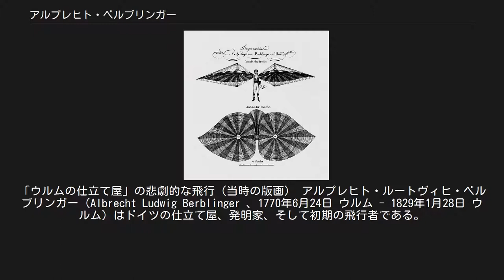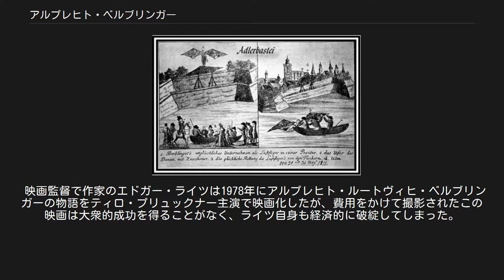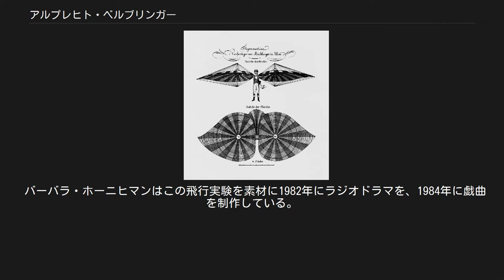アルプレヒト・ベルブリンガー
「ウルムの仕立て屋」の悲劇的な飛行（当時の版画） アルプレヒト・ルートヴィヒ・ベルブリンガー（Albrecht Ludwig Berblinger 、1770年6月24日 ウルム - 1829年1月28日 ウルム）はドイツの仕立て屋、発明家、そして初期の飛行者である。
「ウルムの仕立て屋」として有名。
 アルプレヒト・ルートヴィヒは貧しい家庭の7番目の子として生まれ、13歳で父を亡くすと孤児院に入れられた。
彼は時計職人になりたかったにもかかわらず、意に反して仕立て屋の修行を積まされ、21歳で親方になった。
しかし本当の興味は常に機械のほうに向けられており、仕立て屋の仕事のかたわら発明家としても活動を続けていた。
彼は義足など、失われた四肢を補う器具に工夫を加え、1808年足の切断された部分に装着する「からくり義足」を発明したが、これは初の関節を持つ義足だった。
 ベルブリンガー自筆のハンググライダー構造図 ベルブリンガーの最も有名な発明は（今日的な呼び方をするならば）ハンググライダーである。
これはオーストリアのヤーコプ・デーゲンの羽ばたき機（1808年に初飛行）を不完全に模倣したもので、オリジナルが持つ脚力利用の羽ばたき機構を欠いていた。
腕力による羽ばたきはほぼ不可能だったが滑空は可能な設計だった。
長期にわたってアルプレヒト・ルートヴィヒはこの飛行機械を組み立て、フクロウの飛行を観察していた。
人々は彼を嘲り、組合からの追放をもって脅迫し、組合と関係ない彼の仕事に対して高い罰金を払わせた。
それにもかかわらず彼は全年収を担保に入れてさらに飛行機械の製作を続けた。
 ヴュルテンベルク王フリードリヒ1世はこの発明に興味を示し、20ルイドールの資金を提供した。
1811年5月国王フリードリヒとその3人の王子、そしてバイエルン王太子（のちのルートヴィヒ1世）がウルムにベルブリンガーを訪れた。
こうして彼は自分の機械が空を飛べることを証明することになった。
5月30日の夕方、ベルブリンガーはワシ稜堡の上に組まれた木製の足場から飛ぼうとし、国王とウルムの住民たちは初飛行を待っていたが、ベルブリンガーは引き返してしまった。
飛行機械の調子が悪かったのである。
 翌5月31日、ベルブリンガーは再び飛行を試みた。
国王は既に帰ってしまっていたが、その弟ハインリヒ公および王子たちは飛行を見守っていた。
だがこの日は良い上昇気流が得られず、さらに多数の心ない観衆の嘲笑がベルブリンガーを動揺させたため、飛行は失敗してしまった。
おそらく数分の間、彼は足場の上に立って良い気流を待っていたのだが、衛兵は彼を突き飛ばしてドナウ河に転落させたのである。
 この失敗は彼にとって職業的・社会的な転落をも意味していた。
58歳の時、彼は肺病人の収容施設で死亡した。
 1986年、最初の飛行実験から175年目に際して鳥人間コンテストが行われ、あわせてワシ稜堡に組んだ足場から本当にドナウ河横断飛行ができるのかどうかが究明された。
河の上を吹く下降気流は滑空を困難なものとしており、ベルブリンガーのオリジナルに基いて制作されたレプリカの飛行機械は当時同様に数メートルの飛行の後水中に転落した。
 最新式の、ハンググライダー愛好者から注目されている一機のみが長距離を飛ぶことができたが、それでも河を越えるのがやっとだった。
同1986年ウルム近郊の斜面でベルブリンガーの飛行機械は基本的に飛行可能であることが証明された。
この飛行機械のレプリカはウルム市庁舎の吹き抜けで見ることができる。
 技師で作家のマックス・オイト（Max Eyth ）は1906年に小説『ウルムの仕立て屋―生まれるのが200年早かった男の物語（未訳）』をシュトゥットガルトでドイッチェ・フェアラーク出版から上梓した。
ベルトルト・ブレヒトもこの「ウルムの仕立て屋」のために、1934年に書いたバラード『ウルム1592』を文学的記念碑とした。
しかしブレヒトはこのウルムにおける飛行実験をバロック期に移し変えてしまい、王の代わりに司教を登場させている。
 映画監督で作家のエドガー・ライツは1978年にアルプレヒト・ルートヴィヒ・ベルブリンガーの物語をティロ・プリュックナー主演で映画化したが、費用をかけて撮影されたこの映画は大衆的成功を得ることがなく、ライツ自身も経済的に破綻してしまった。
 バーバラ・ホーニヒマンはこの飛行実験を素材に1982年にラジ...